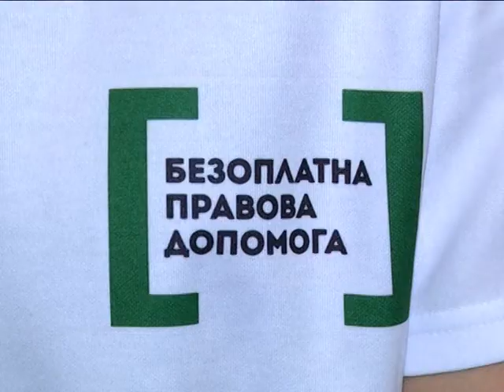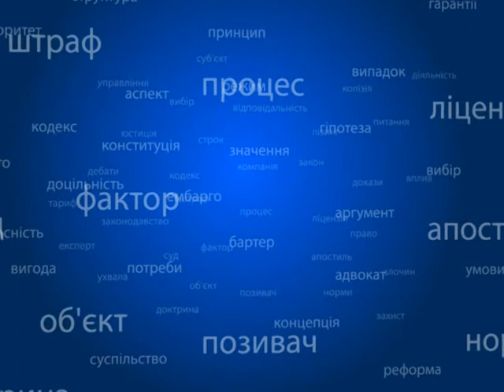Правовий лікбез 23